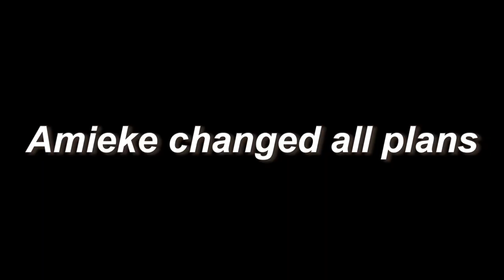One of the hardest days we faced | The Powells